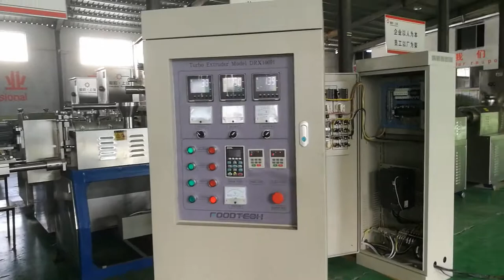puffed corn snacks extruder complete line